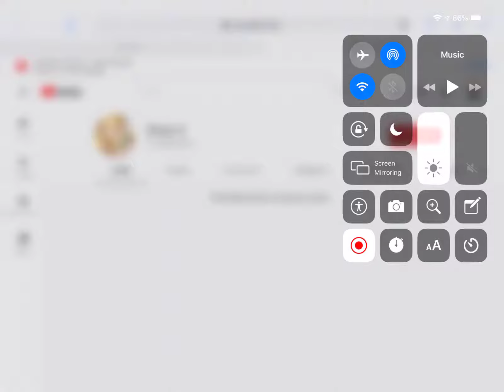Shoutout to Drew S!